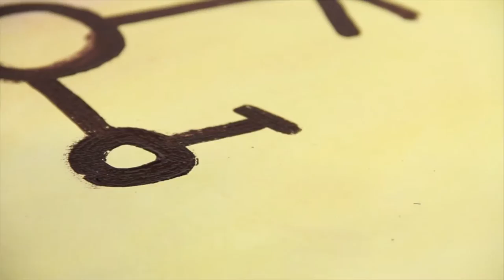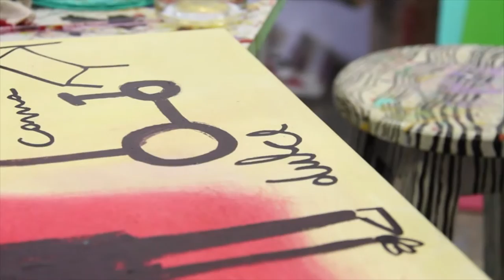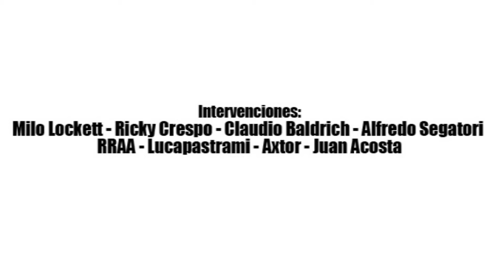Adelanto Muestra a benefcio del Borda - Maximiliano Bagnasco. Intervención: Milo Lockett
"Mas que retratos" es una muestra a beneficio del borda ( Grupo Des Borda Dos )que se inaugura el 2 de junio a las 19 hs. en la Alianza Francesa – Centro Fortabat, La entrada va a ser artículos de higiene personal y yerba. Muchos famosos se sumaron a esta movida originada por el artista plástico Maximiliano Bagnasco, ofreciéndose para hacer shows, algunos prestando su imagen para retratos, los artistas interviniendo obras y otros con su difusión.

Shows en vivo en la inauguración: Dj Leandro Nimo (The Hole) ,Jordana Battaglia (La voz argentina ), Damian Muñoz DJ , el actor Walter Pacenza y el duo de payasos Papardelle y el Rasta.

Hay retratos de Messi, Susana Trimarco, Andy Kustnetzoff, Chano, Gino Tubaro, Pablo Lescano, Militta Bora, Miriam Lanzoni y Kate Rodriguez. También la muestra cuenta con retratos de artistas intervenidos por ellos mismos. En este encuentro participaron Milo Lockett, Ricardo Crespo, Claudio Baldrich, Alfredo Segatori, RRAA, Lucapastrami, Axtor y Juan Acosta. Se tituló: “Mas que retratos”, porque en lo que pintan se puede ver su personalidad.

Documentación: Adri Godis y Marcelo Mehri

Como siempre vamos a contar con el apoyo de la gente de Il Ballo del Mattone, Talleres Turk y Tia La Loca

Van a poder ver la muestra hasta el 30 de junio